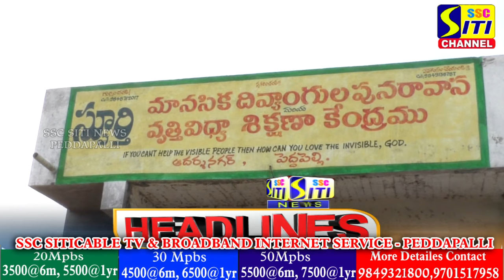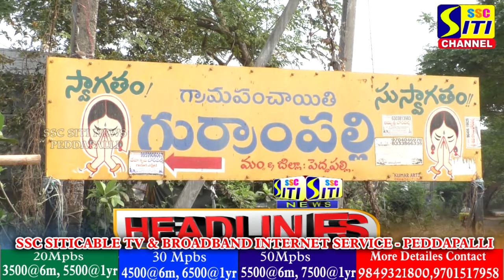SITINEWS HEADLINES II 22-01-2024